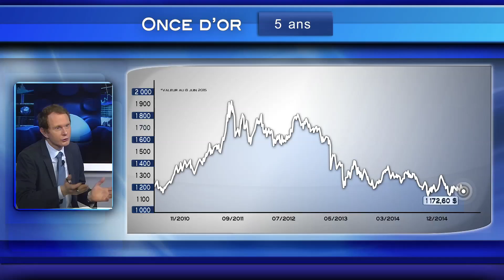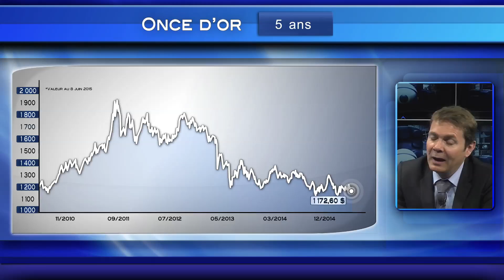Valeurs aurifères : le bon "timing"